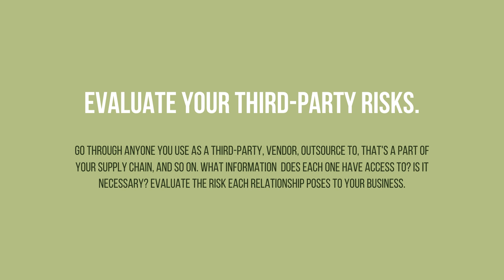SMB Growth & Security Series | Tips On How to Improve Your SMB's Security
With cyber threats such as ransomware, malware, password theft, and so on at an all-time high, it's important to take the necessary steps to limit your risk.

In this video you will find tips ranging from limiting employee access to data, security awareness training, using updated security tools, and so much more.

For more cybersecurity resources, head to Omega Computer Services' blog, check out other videos on our YouTube channel or listen to episodes on the Geek Freaks Podcast. Enjoy!